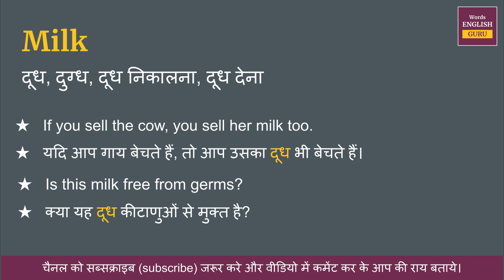Milk meaning in Hindi | Milk ka matlab kya hota hai | Milk means and hindi word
Milk ka hindi me arth hota hai  - दूध, दुग्ध, दूध निकालना, दूध देना

इस video me aap Milk kya hota hai,  इसका matlab samjhenge, Milk ko english me kaise pronunciation karte hai aur Milk ko bolne ka sahi tarika kya hai ye bhi dekhenge.

aur saath mein Milk ke do example dekar samjhya gya hai jisse aap isko aur aachhe se learn sakte hai.

Covered Topics -
01. Milk ka hindi kya hota hai
02. Milk ka hindi word
03. Milk ka hindi mein matlab kya hota hai
04. Milk meaning in hindi
05. Milk ka matlab kya hota hai
06. Milk ka hindi meaning
07. Milk ka hindi matlab
08. Milk ka arth kya hota hai
09. Milk hindi meaning
10. What is hindi meaning of Milk
11. How to pronunciation of Milk
12. Milk ka hindi arth kya hota hai
13. Milk ki definition kya hoti hai
14. Hindi meaning of Milk
15. Milk kya hota hai
16. Milk meaning